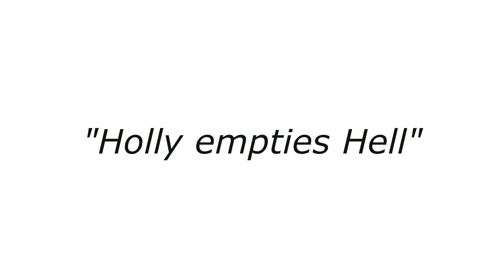Holly empties hell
hello get the hell out of here scram